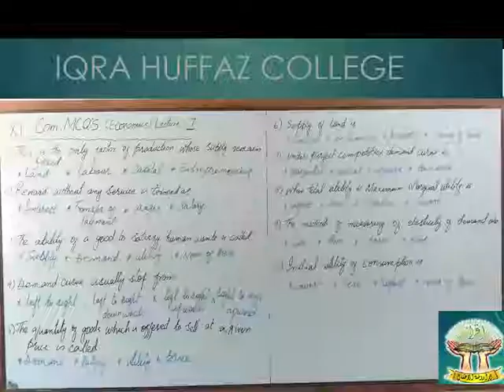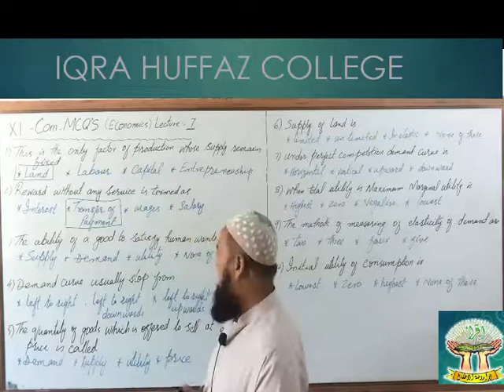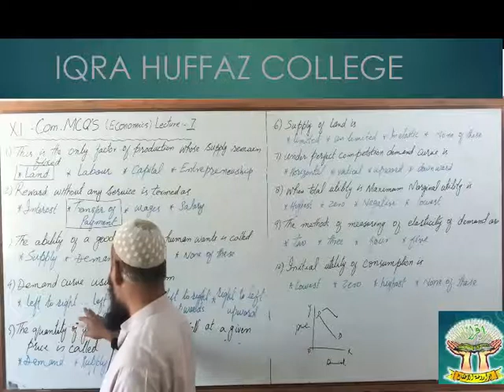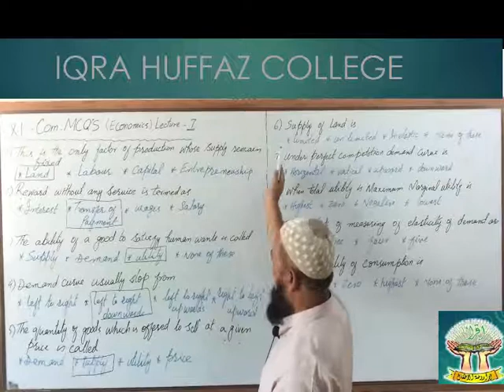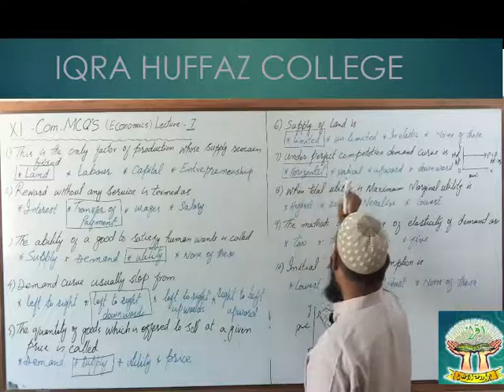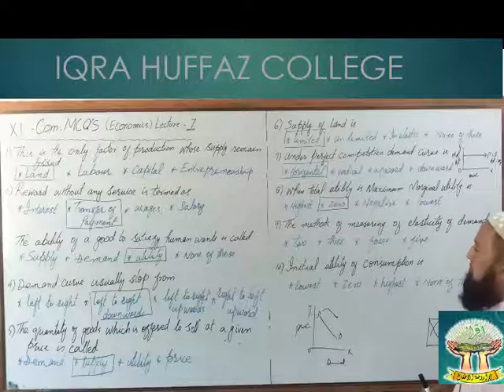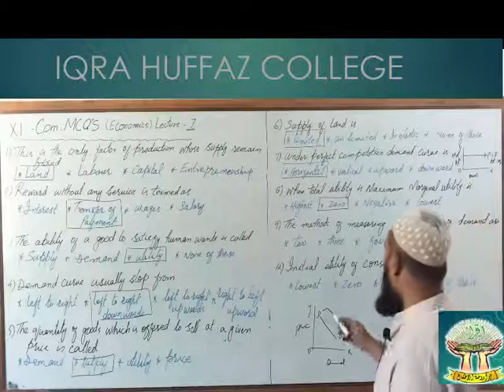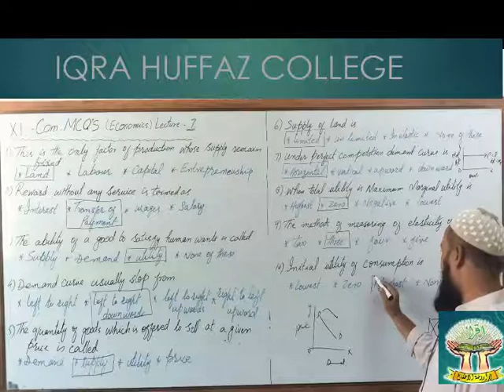XI ECONOMICS MCQ'S LECTURE 7